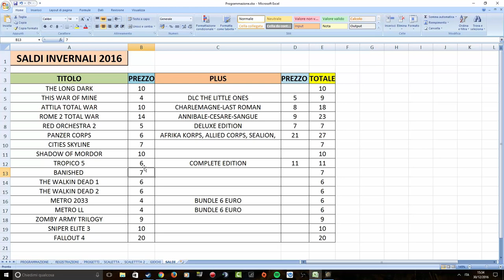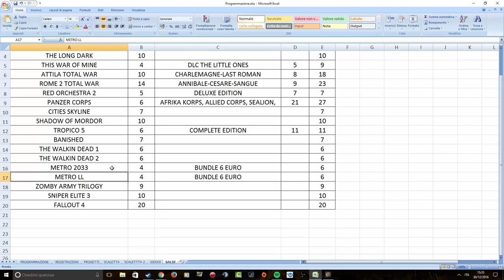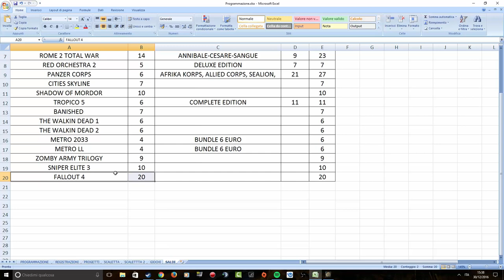Saldi Steam Inverno 2016 - I consigli di Wall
Qualche consiglio per gli acquisti :)

Qui sotto potrai trovare tutte le infomazioni su come trovarmi e contattarmi. Se il video ti è piaciuto metti un mi piace, oltre a supportare il mio lavoro, aiuterai il canale a crescere :)